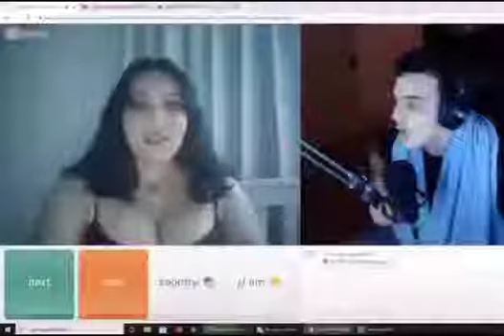T I D D I E S (BaSs BoOsTeD)